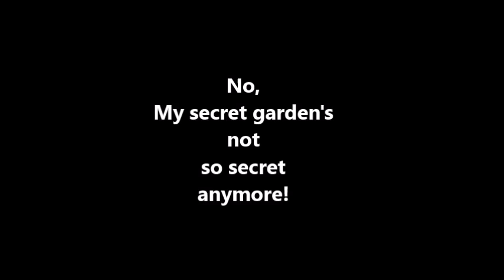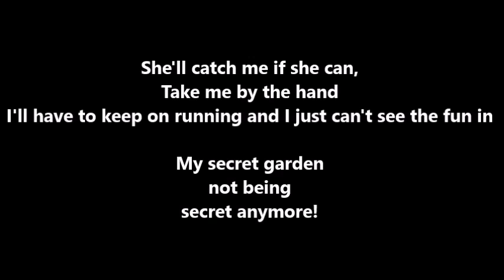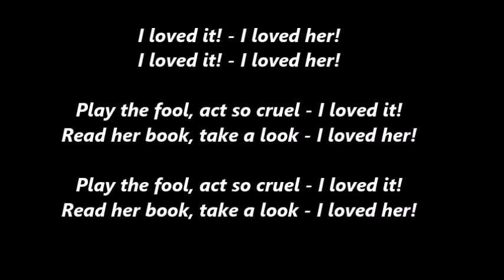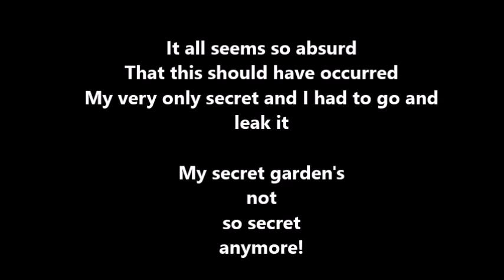Depeche Mode - My Secret Garden (karaoke - instrumental+lyrics)